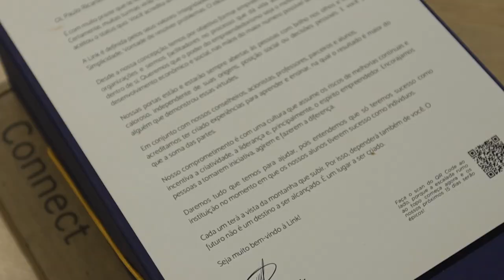A MELHOR FACULDADE PARA EMPREENDEDORES do Brasil 😱 | Com o Álvaro Schocair da LINK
Salve salve Jovens Protagonistas! Sou Davi Braga e esse é o meu canal do YouTube, onde trago conteúdos para agregar a sua vida no dia a dia.

No vídeo de hoje falo um pouco sobre como é a melhor faculdade de empreendedorismo do Brasil, a Link School of Business. O vídeo contém a participação do mestre Álvaro Schocair, e falamos sobre a importância de uma educação para a vida dos jovens.